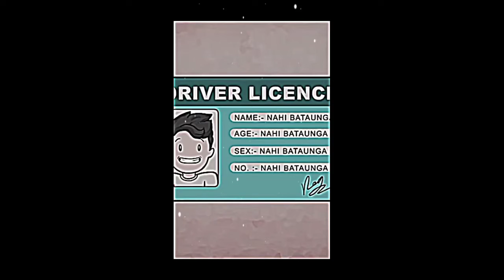Hooka bar x@R.G Bucket List | @RGBucketList